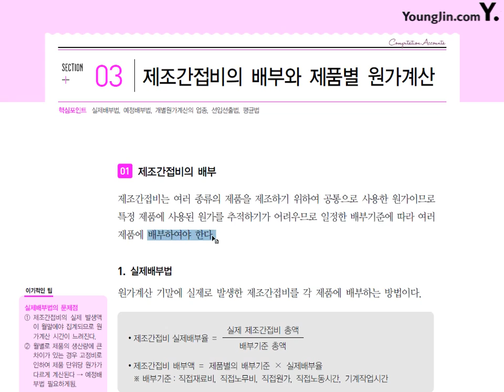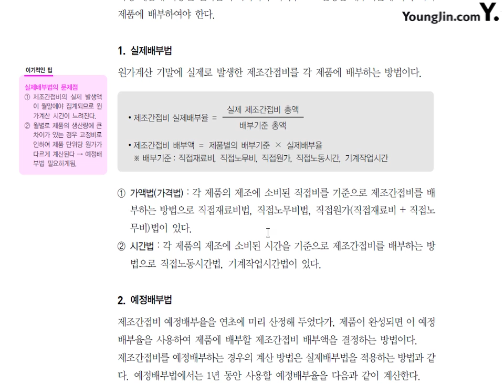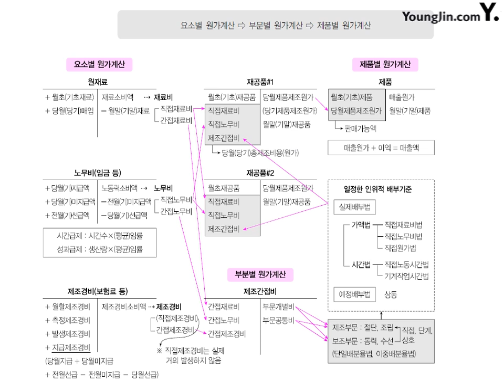제27강 제조간접비의 배부